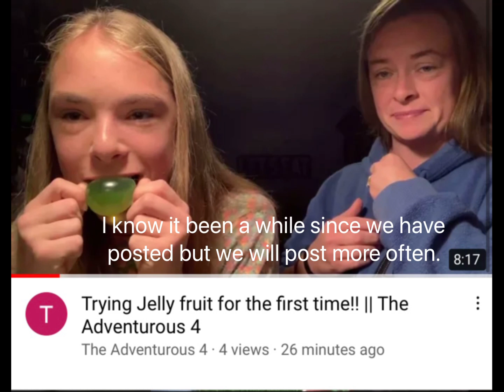New video!! || The Adventurous 4